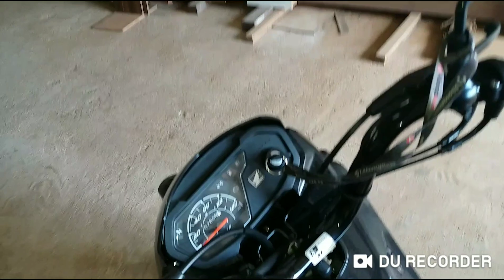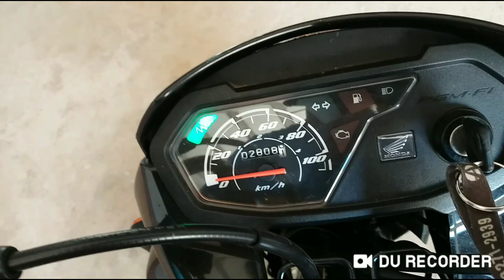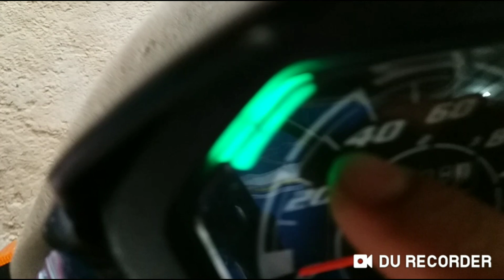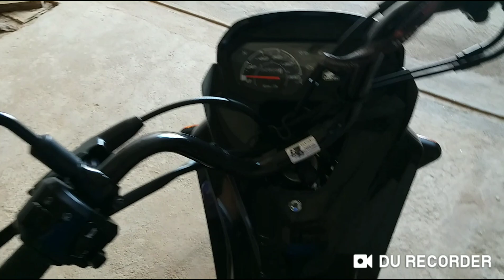Como aprender a andar de Honda pop 110i? Veja o básico...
Como aprender a andar de Honda pop 110i? Esse é o básico..

canais divulgados no vídeo abaixo 👇🏽👇🏽👇🏽👇🏽👇🏽👇🏽👇🏽👇🏽👇🏽👇🏽👇🏽👇🏽👇🏽👇🏽👇🏽👇🏽👇🏽👇🏽👇🏽👇🏽👇🏽

Canal Sirlene Gomes.

Francinete Tereza.

Canal Elson moedas..